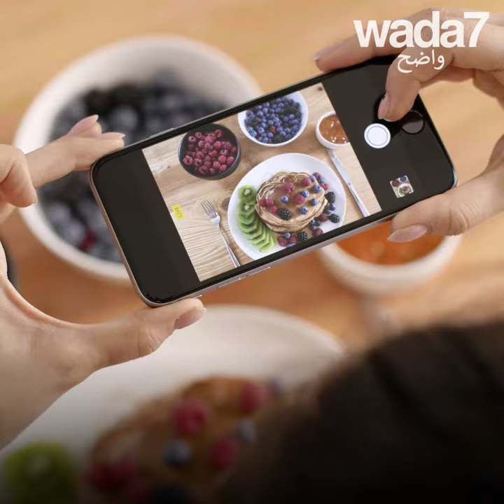العرب رائعون ! ☕📸👩🏼‍🔬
إكتشف خمسة إختراعات عربية غيرت العالم 👩🏼‍🔬📸☕